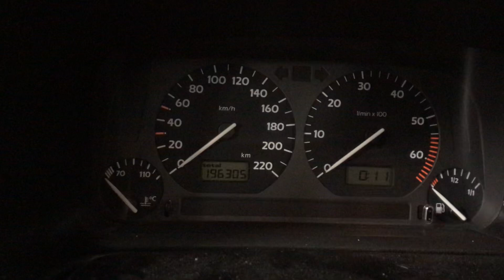Разборка Volkswagen - Golf 3 1991-1997, 1.4 (VIN: WVWZZZ1HZVB026060) 37077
Основные характеристики:
Год выпуска: 1996
Двигатель:
Объём двигателя: 1.4
Тип двигателя: Бензин
Коробка передач: КПП 5-ст.мех.(МКПП)
Кузов: Хэтчбэк 3 дв.
Смотри каталог запчастей Volkswagen - Golf 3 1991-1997 на :
⏰ Режим работы колл-центра:
08:00 – 20:00 – ежедневно

Для наших покупателей:
- бесплатная доставка;